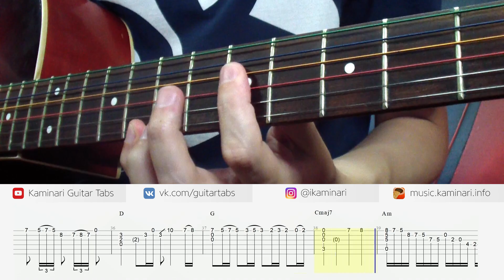I WILL SURVIVE. Guitar Cover (song by Gloria Gaynor, fingerstyle guitar tabs)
Gloria Gaynor – I Will Survive. Fingerstyle guitar cover.
Acoustic guitar tabs with video tutorial (guitar lesson).